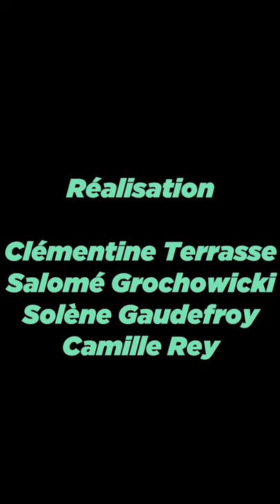Couleur Café présente : Résistance en image #4: Le 1er mai à Givors !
Ce samedi 1er mai, CCC Média avait rendez-vous à Givors pour suivre les manifestations en faveur de la culture. A l’occasion de la journée internationale de lutte pour les droits des travailleurs, des performances artistiques se sont déroulées place Jean Jaurès, devant la mairie.
Nous avons rencontré le metteur en scène Gilles Champion, la clown Lola Chachacha ainsi que Foued Rahoumi, élu givordin, et Nicolas Blanc représentant l’UL Force Ouvrière.